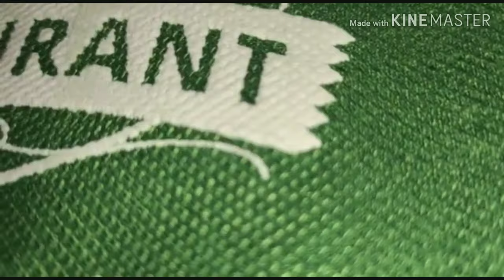High Density (HD) Print on T shirts II HINDI